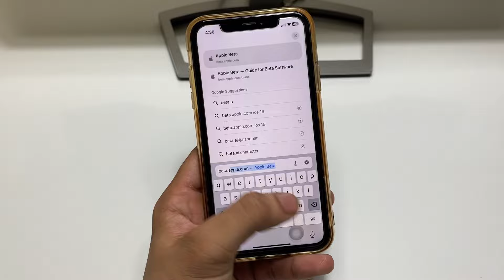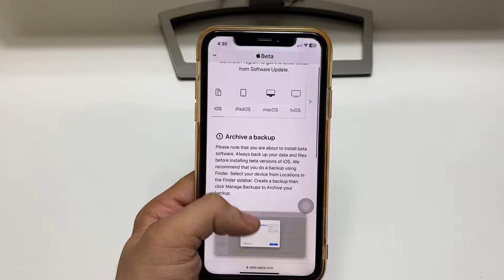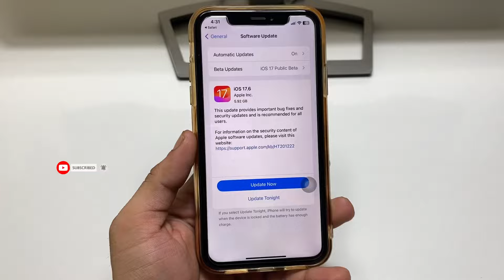iOS 17.6 RC Update - How to Install iOS 18 RC Update on iPhone XR